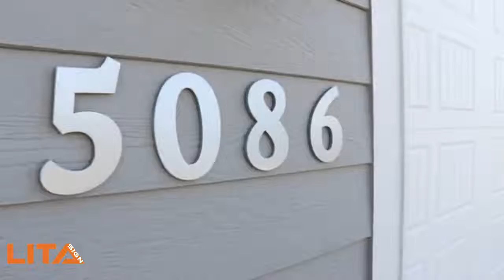Durable Brushed Steel Letters| Make a Lasting Impression | Get Yours Now!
Innovative, durable, and unmatched in quality brushed steel letters , the personalized brushed steel are made of the highest grade steel and will Provide a lasting impression for decades to come.